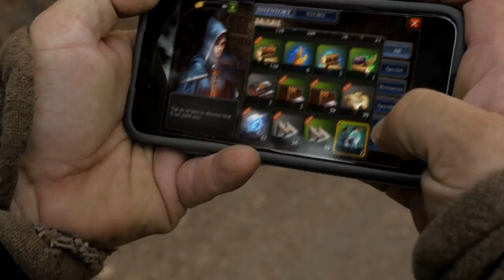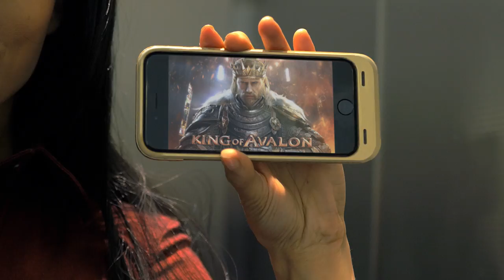"The Interview" KING OF AVALON Mobile App - Directed by Aaron Schoenke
Check out the latest commercial, created by Bat in the Sun!

Starring Tatiana Dekhtyar, Shaun Piccinino, and Katelyn Statton

Directed by Aaron Schoenke
Sound and Music by Sean Schoenke
Special Effects by Nikolay Zamkovoy
fights and stunt choreography by Shaun Piccinino